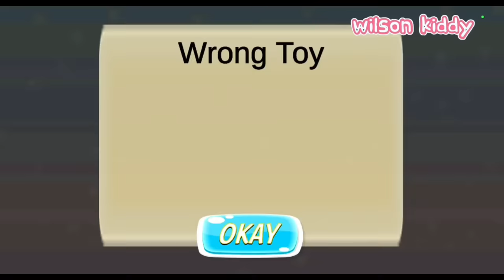B4yi Sultan Yuta dan Squid Game Naik Pesawat | Sakura | Wilson Kiddy